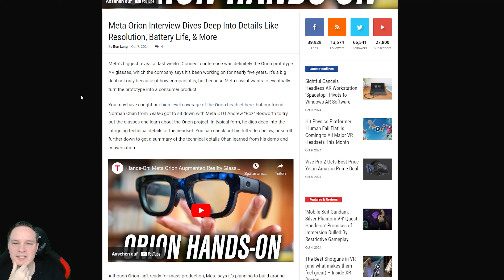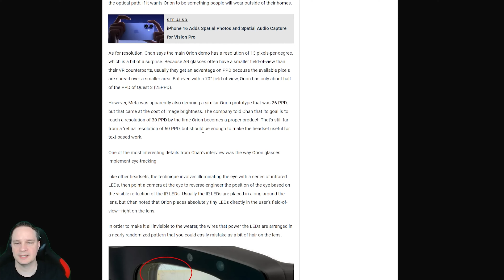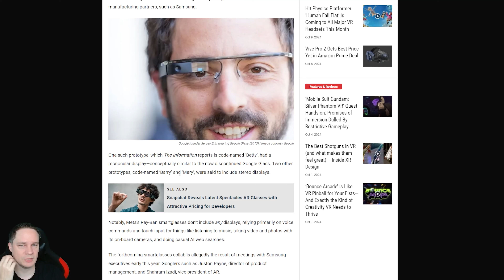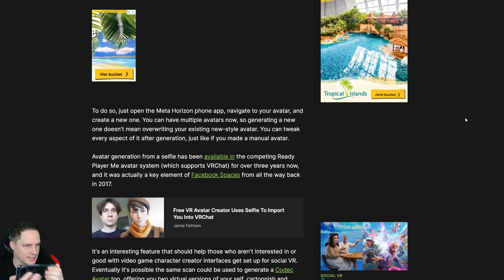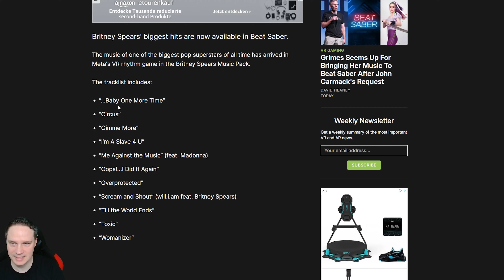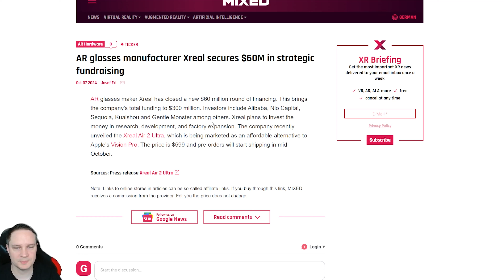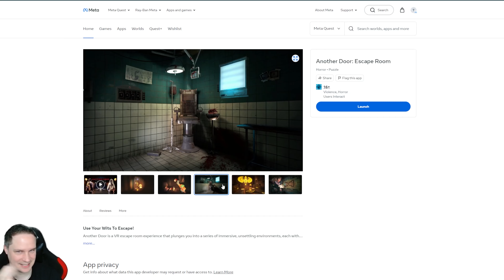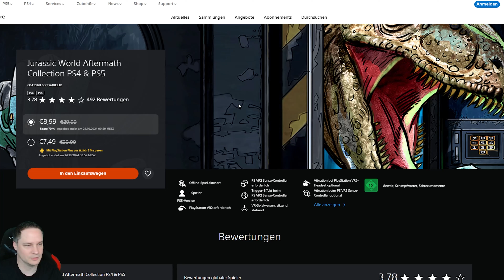XR News, Sales, Releases (KW41/24) Meta Orion Specs, Google AR Brille, Quest Link Update, Xreal News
Diese Woche geht es in den XR Weekly News unter anderem um Meta Orion Specs, Google AR Brille, Quest Link Update, Xreal News und Releases.

00:00 Intro

01:13 Meta Orion Specs

06:38 Samsung Google VR Headset

09:09 Human Fall Flat Release

09:48 Meta Avatar aus Selfie erstellen

11:31 Meta Quest Link App Update

13:23 Beat Saber Britney Spears

14:55 XReal Finanzierungsrunde

16:08 Releases

19:22 Sales

Danke an Woodghost VR für den Support!